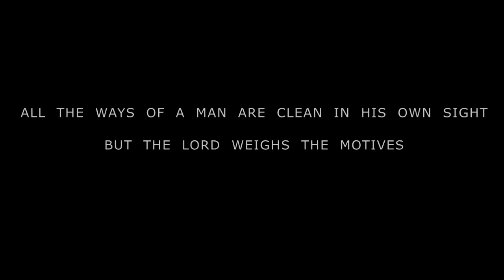Motion Graphics- SELF RIGHTEOUSNESS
Jeremiah 17:9
"The heart is more deceitful than all else And is desperately sick; Who can understand it?"

GOD alone can reveal our heart to us through  JESUS CHRIST